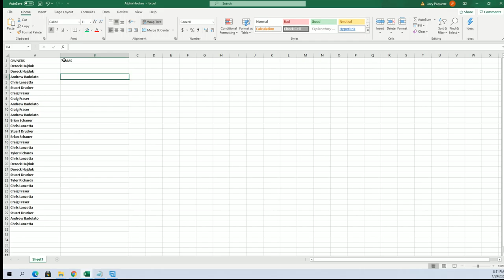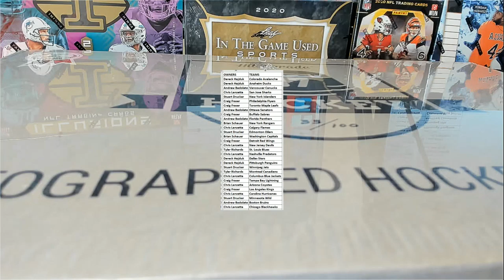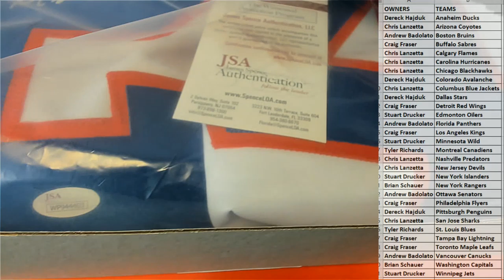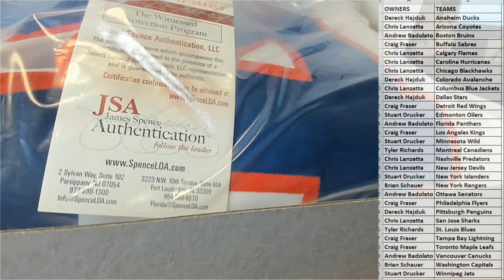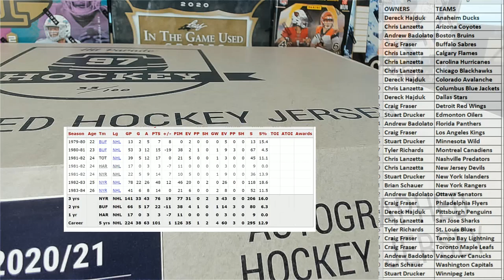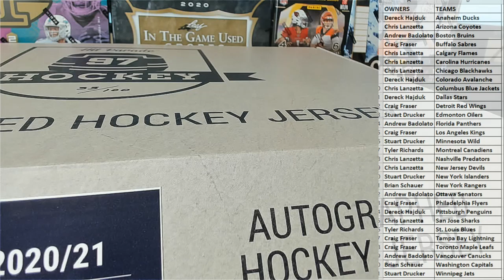2021 Hit Parade Autographed Hockey Jersey ID 21HPHOCKJERS222